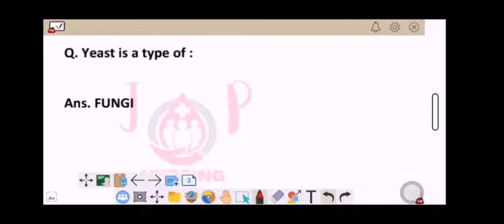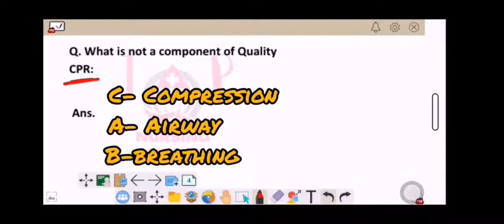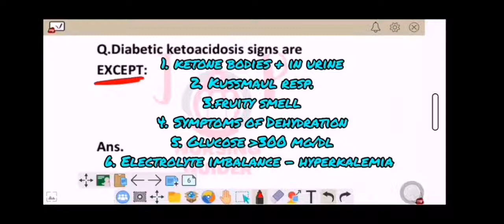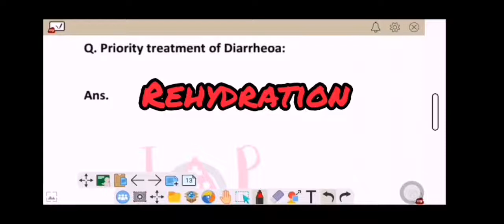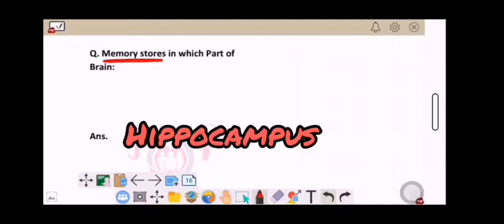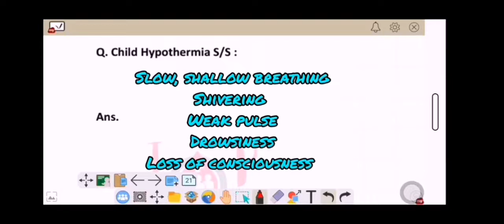SGPGI staff nurse answer key Memory based question paper with answer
whtsapp group for boys link :-

whsapp group for girls link :-

medical hub
nursing videos
medical videos
aiims solved staff nurse question paper
staf nrurse solved quetsion paper
himmat sir
fundamental of nursing lecture
himmat sir fundamental of nursing classes
sgpgi class by himaat sir
himmat sir nursing utkarsh
most important questions
sgpgi spcial classes by utkarsh
utkarsh sgpgi classes
sgpgi exam preparation
sgpgi bsc nursing form 2022
sgpgi lucknow staff nurse previous year question paper
sgpgi classes
lucknow staff nurse 2022
sgpgi
nursing admission 2022
sgpgi paper 2022
sgpgi paper answer key
sgpgi paper 2022 answer key
sgpgi lucknow staff nurse
sgpgi previous year question paper
sgpgi previous year paper 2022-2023
sgpgi staff nurse
sgpgi staff nurse || most important question
sarkari exams
sgpgi syllabus
sgpgi cut off
sgpgi paper 2021 answer key
sgpgi paper 2021
sgpgi previous paper
nursing home
sgpgi pgi
exam pattern
pgi
preparation
gs india#
sgpgi paper solution
staff nurse 2nd panel kobe asbe